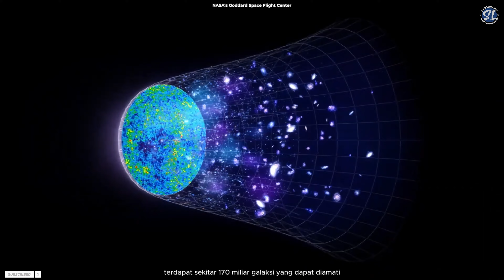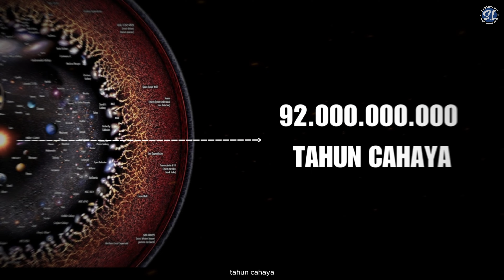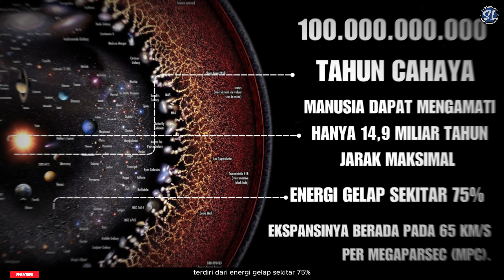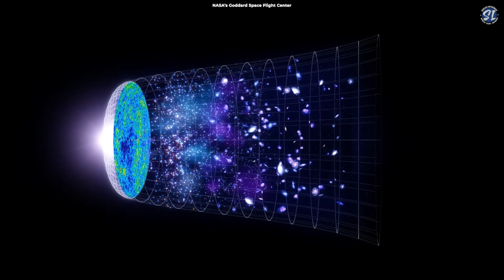Seberapa Besar Alam Semesta kita?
Seberapa besar Alam semesta kita? Bagaimana kita dapat mengukur seberapa besar alam semesta sebenarnya? Apa itu materi gelap dan mengapa alam semesta terus meluas?

00:03 Pendahuluan
00:21 Bagian I : Mengukur alam semesta
01:42 Bagian II : Materi Gelap
03:20 Bagian III : Ekspansi Alam Semesta

trims untuk supportnya .

Sumber :
• nasa.gov
•.sdss.org

Appreciation message for the amazing work of content creators:
"Your creativity and talent as content creators are truly awe-inspiring. Through your captivating videos, you have taken us on incredible journeys, entertained us with your unique perspectives, and educated us with your knowledge and expertise. Your dedication to producing high-quality content is commendable, and your ability to connect with your audience is remarkable. Thank you for sharing your passion and for enriching our lives with your amazing creations. Keep shining and inspiring others with your incredible work. You are truly appreciated!"